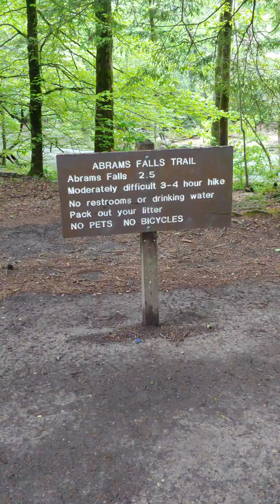Enjoying Cades Cove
Family enjoying time at Cades Cove.